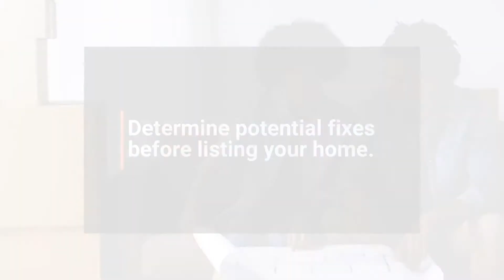6 tips for selling your home in Naples from The Hoey Team with 239RealEstateDeals.com, Florida.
6 tips for selling your home in Naples Florida from The Hoey Team with 239RealEstateDeals,Com LLC in Naples, fl.
Good information and tips for selling your home in Naples Florida.  When you are ready please don't hesitate to contact The Hoey brokered by eXp Realty and let them show you how they will market your home and give you the best exposure to all the buyers from all over the world. The Hoey Team brokered by eXp Realty in Naples Florida has over 20 experience of selling properties here in SW Florida.